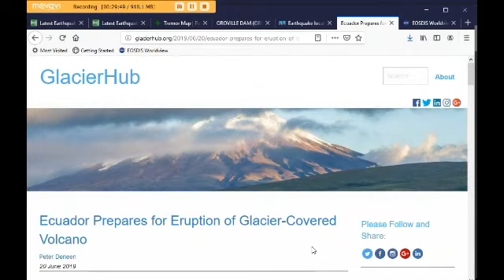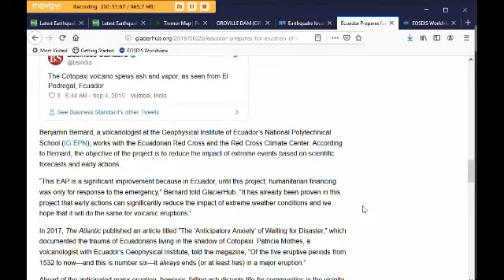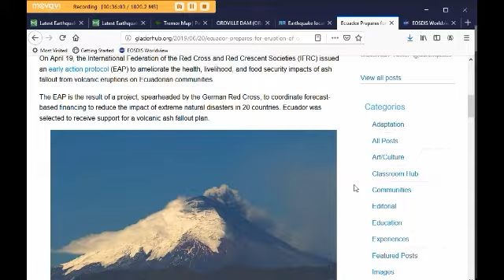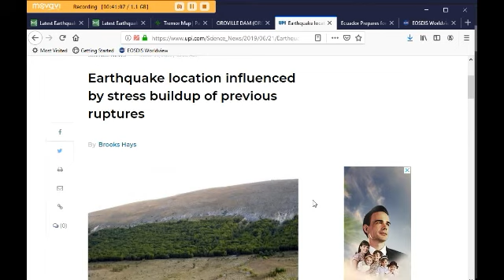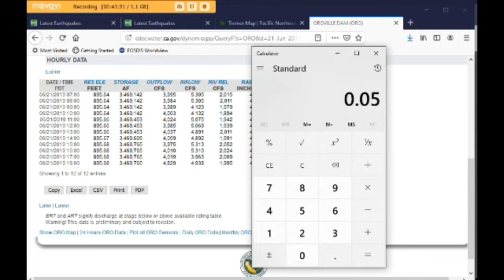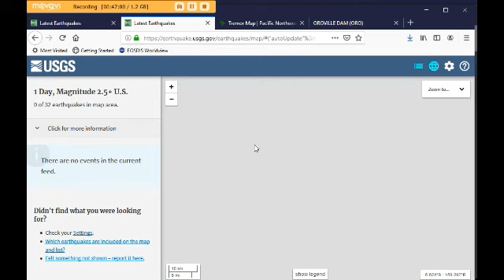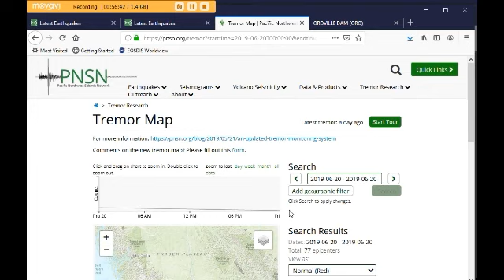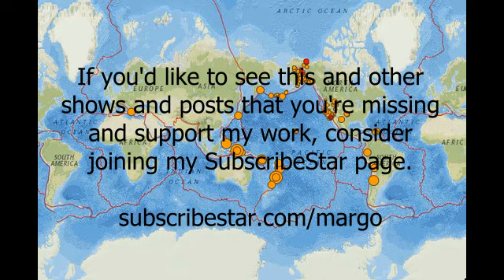Earthquake Report with Margo (June 21, 2019)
This is an excerpt from the show I posted for my members on SubscribeStar last night - “Methane, Sea Ice & Earthquake Report.”

CAMS is releasing new data on methane at very sporadic times.  I’m doing a detailed report every time I observe new methane data.

I’ve been sharing my work primarily on my YouTube channel and my Facebook page.  However, with coming censorship, I’ve established a new, safe and secure platform on SubscribeStar.  I will be transitioning to this page more and more.  I suggest you visit my SubscribeStar page, bookmark it, join and get familiar with it now, before anything happens to my present platforms.

Peace,
Margo